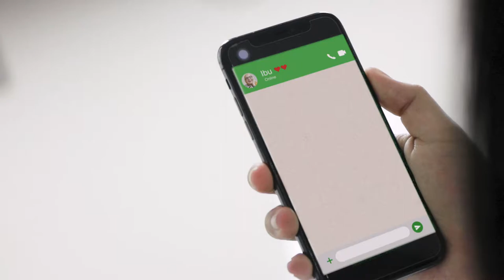Happy Eid Mubarak 1441H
Eid is finally here to grace us with happiness and prosperity

Dengan seluruh ketulusan hati, kami memohon maaf untuk segala kesalahan dan kekhilafan ya kak..

Salam sayang,
Tim FPK